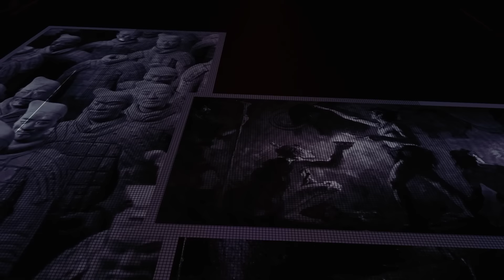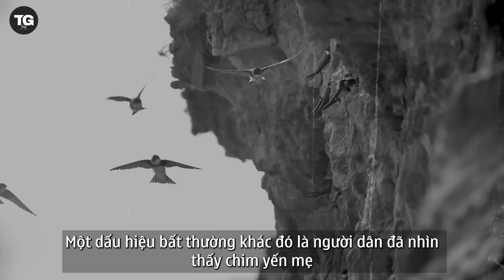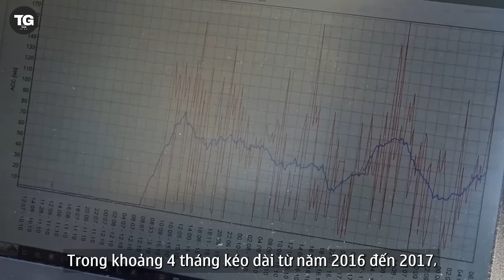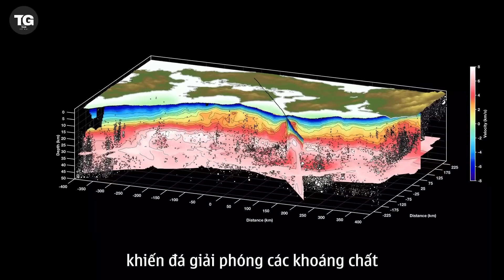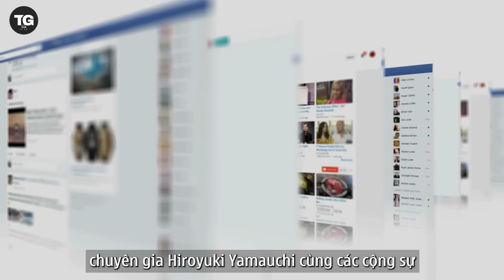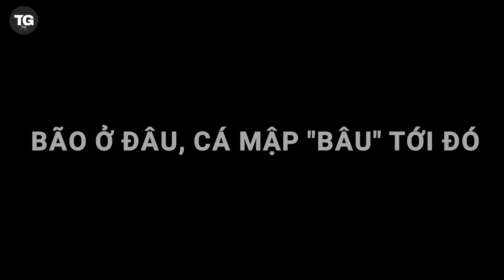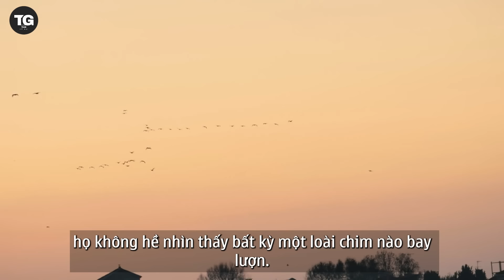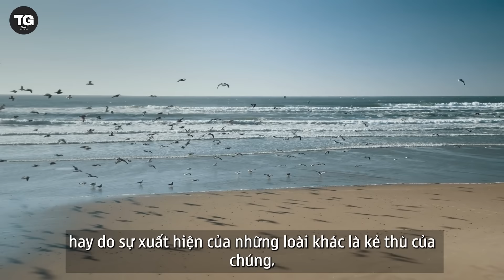ĐỘNG VẬT CẢNH BÁO TẬN THẾ: Triệu Cá Nhật Bản "Hóa Cuồng" Trước Đại Thảm Họa! | Thế Giới Cổ Đại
Mới đây một tài khoản Facebook cá nhân đã đăng tải một video ngắn, theo đó một số lượng lớn cá lên đến hàng triệu con kéo nhau bơi đến một bờ biển tại tại Nhật Bản, điều kỳ lạ chúng thi nhau nhảy lên và quay tròn như đang muốn cảnh báo điều gì đó cho con người. Điều này chưa từng xảy ra tại Nhật Bản trước đây.
Trùng hợp là theo cảnh báo của JMA, nguy cơ xảy ra siêu động đất ngoài khơi bờ biển Thái Bình Dương của nước này đã tăng lên sau trận động đất 7,1 độ richter gây cảnh báo sóng thần ở miền nam Nhật Bản chiều 8/8.
Cụ thể, nguy cơ xảy ra một trận động đất lớn dọc Rãnh Nankai trong những ngày tới cao hơn bình thường. JMA lưu ý, nếu một trận động đất lớn xảy ra trong tương lai, nó sẽ kéo theo rung chuyển mạnh và sóng thần lớn.
Rãnh Nankai nằm giữa hai mảng kiến tạo ở Thái Bình Dương. Vùng trũng dưới biển dài 800km này chạy từ Shizuoka, phía tây Tokyo, đến mũi phía nam của đảo Kyushu và là nơi xảy ra các trận động đất thường đi theo cặp với cường độ 8-9 độ cứ sau 100 năm đến 200 năm.
Mặc dù không thể dự đoán chính xác thời gian xảy ra động đất, các chuyên gia của chính phủ Nhật Bản tin rằng có 70%-80% khả năng một trận động đất lớn 8-9 độ xảy ra xung quanh Rãnh Nankai trong thời gian tới.
Theo ước tính của một số chuyên gia, trong trường hợp xấu nhất, thảm họa sẽ lấy đi sinh mạng của 300.000 người, gây thiệt hại tài chính lên đến hàng nghìn tỷ USD.
Liệu rằng hiện tượng lạ của đàn cá đó có phải đang muốn cảnh báo cho con người về một trận siêu động đất đang tới gần? Loài vật nào có thể cảnh báo chính xác cho con người về một thảm họa trong tương lai? Lịch sử đã được chứng minh điều đó thế nào?